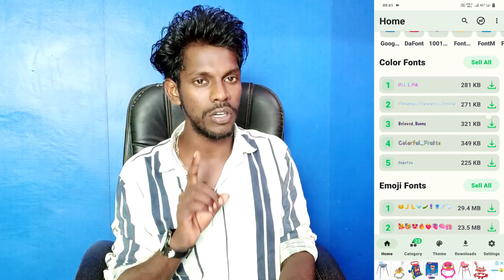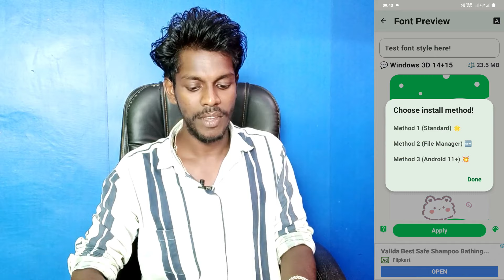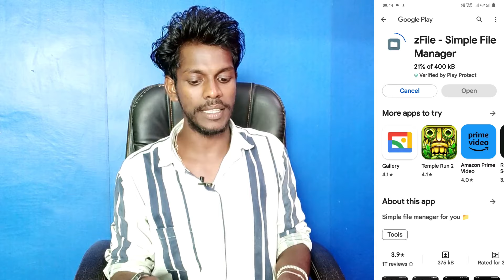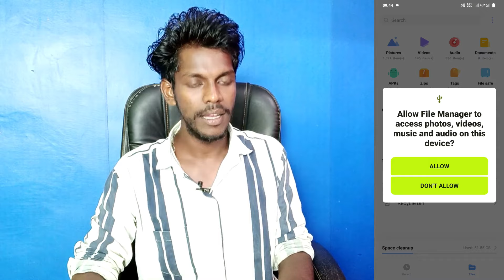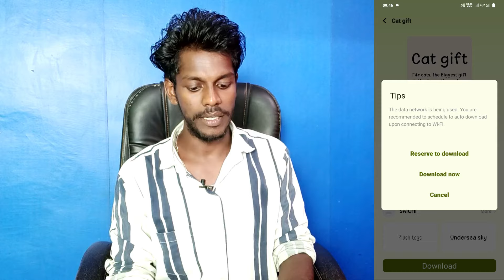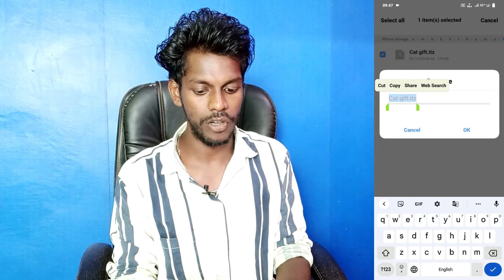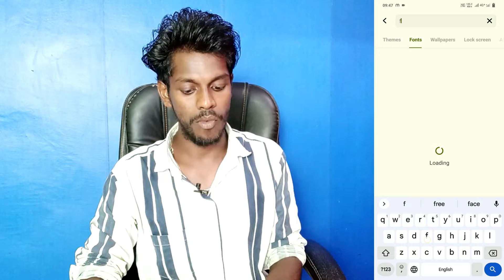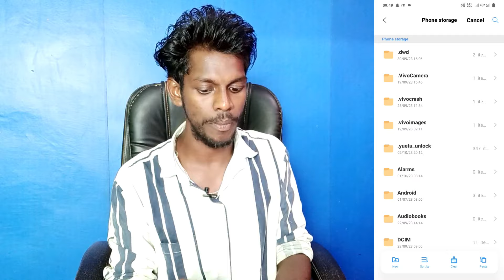z font 3 emoji apply problem solve 101 % new update 🔥| z font 3 emoji apply problem solve new method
Z Font 3 Emoji Apply Problem Solution
Z Font 3 Emoji All Problem Solution
Z Font 3 New Version Update
New Version Update Z Font 3 Solve All Problem
Z Font 3 Emoji Apply Problem Solution 101 % New Update
Z Font 3 Emoji Apply Problem Solve New Method